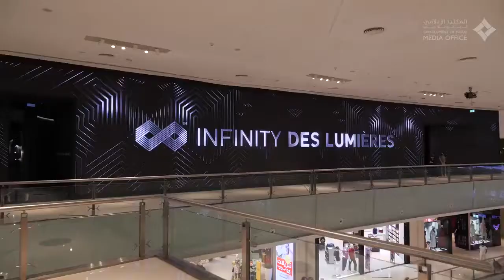Infinity des Lumières opens in Dubai افتتاح إنفينيتي دي لوميير في دبي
Her Highness Sheikha Latifa bint Mohammed bin Rashid Al Maktoum, Chairperson of Dubai Culture & Arts Authority inaugurates 'Infinity des Lumières', the GCC’s largest immersive digital art centre, at Dubai Mall.

افتتحت سمو الشيخة لطيفة بنت محمد بن راشد آل مكتوم، رئيسة هيئة الثقافة والفنون في دبي /دبي للثقافة/، "إنفينيتي دي لوميير"، المركز الأكبر للفنون الرقمية على مستوى منطقة الخليج، والذي يدشّن حقبة جديدة من الفنون العصرية بمشاركة نخبة من المبدعين والموهوبين.. وذلك تعزيزاً لمكانة دبي مدينةً للمستقبل ووجهة عالمية للمبدعين.